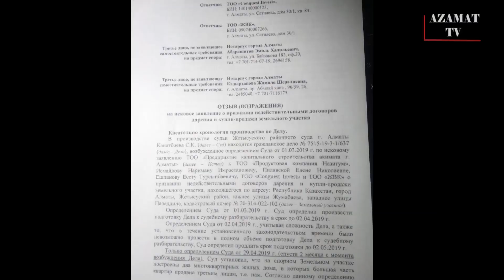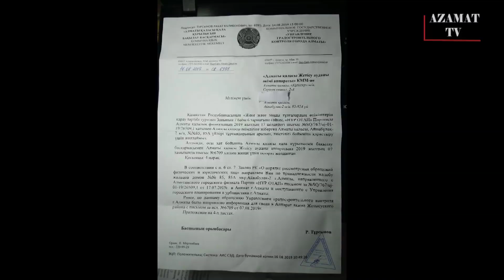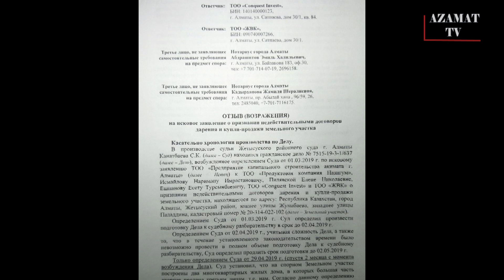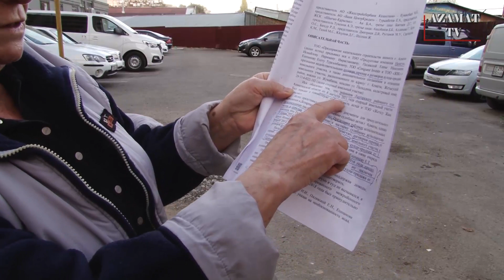На жителей ЖК Айнабулак подали в суд